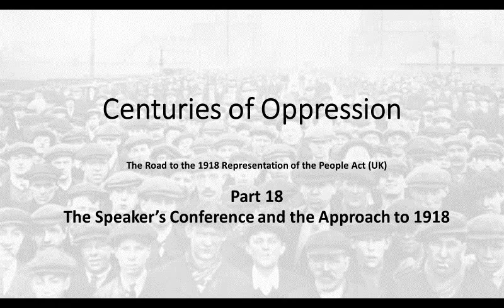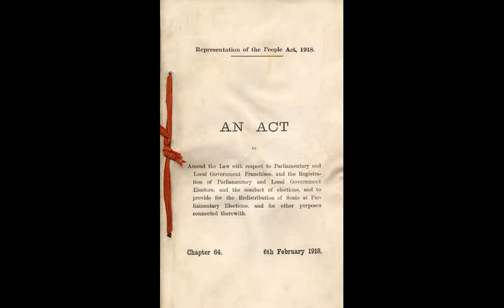Centuries of Oppression: Part 18 - The Speaker’s Conference and the Approach to 1918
Now we reach the end game. The Speaker's Conference was the epochal forum in which the democratic principle flowered.

Images: (1) Right Honourable James Lowther (later Viscount Ullswater), Speaker of the House of Commons, 1905 – 1921, presided over the Speaker’s Conference. Despite being anti-suffragist himself he was instrumental in allowing the suffragists to triumph by giving them a majority on the Conference; (2) Front page of the 1918 Representation of the People Act.

Quotes from The American Political Science Review, Vol. 12, No. 3 (Aug., 1918), pp. 498-503

Centuries of Oppression – Links to the 25 Parts